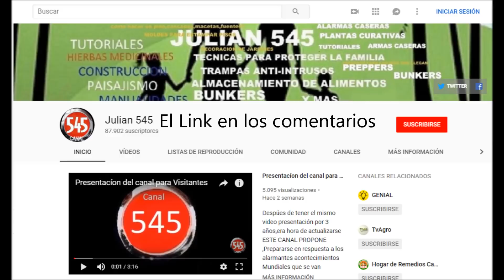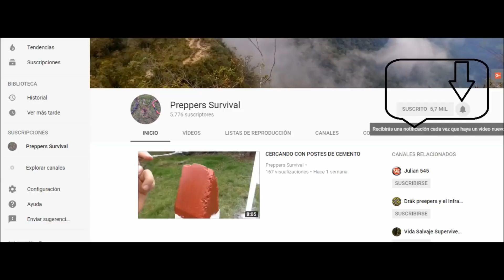COMO HACER VELAS DE SUPERVIVENCIA / SURVIVAL CANDLES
ARPON PARA PESCA RECICLADO (pistola)